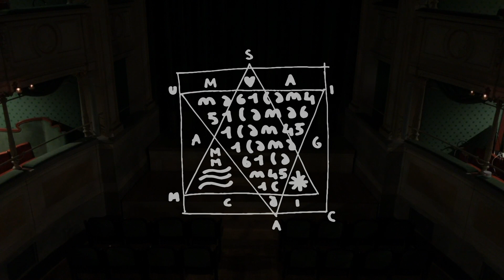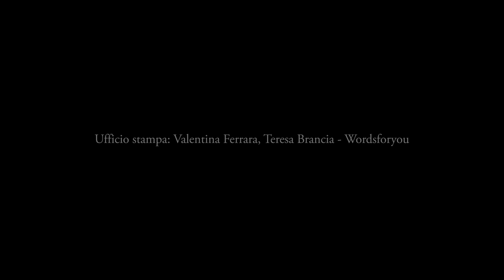VIAGGI A CONFRONTO - Venerus intervista l'astronauta Franco Malerba / Magica Musica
In occasione dell'uscita del suo nuovo album "Magica Musica", Venerus intervista l'ingegnere Franco Malerba, il primo astronauta italiano ad aver viaggiato nello spazio.

Ringraziamenti:

Franco Malerba
NASA
ESA - Agenzia Spaziale Europea

Coordinamento con Franco Malerba: Alessandro Dalla Costa per El Pardo Management

Ufficio stampa: Valentina Ferrara, Teresa Brancia - Wordsforyou

Una produzione ART TV - Sony Music Italy - Asian Fake

Location: Teatro Gerolamo, Piazza Cesare Beccaria - Milano